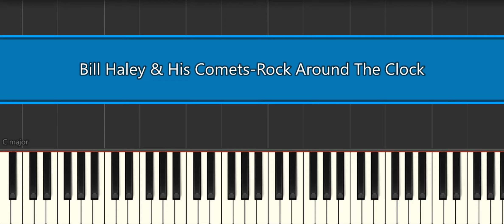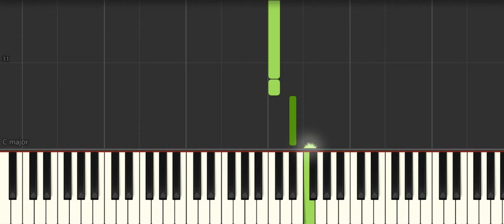Bill Haley & His Comets Rock Around The Clock [Easy Piano Tutorial] (Synthesia) Right Hand Only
How to play “Bill Haley & His Comets Rock Around The Clock [Easy Piano Tutorial] (Synthesia) Right Hand Only" ♪ In this EASY PIANO TUTORIAL for beginners simplified version you can learn HOW TO PLAY on piano ! :) ♪